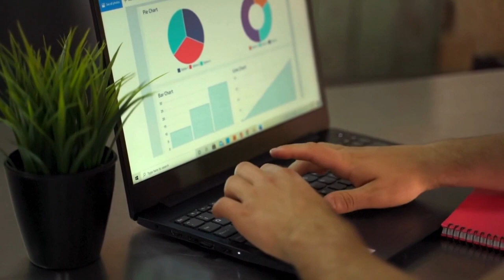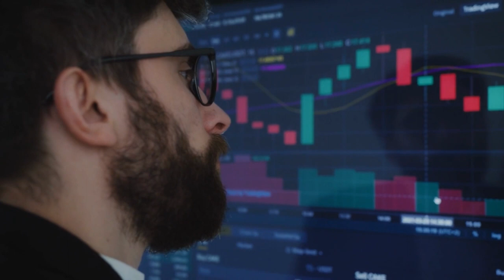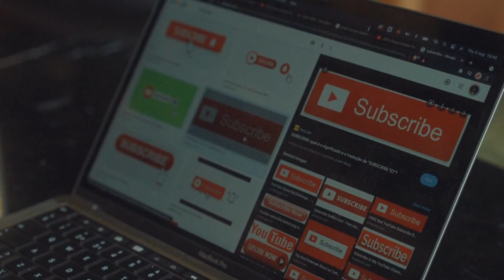Preciso de você!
CONVOCAÇÃO URGENTE!!